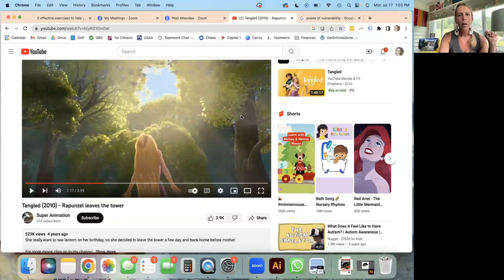Talking about Cognitive Defusion with Dawn 🌟Golden Goddess Circle July 17th 2023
Cognitive fusion is the idea that who we are, what we do and how we act is so tied to our thought patterns that we allow our thoughts to drive the bus. There is no delineation between our thoughts and who we are, and our thoughts become our reality.
Adversely, *cognitive DEfusion* is the process of detaching from our thoughts, just noticing what we're thinking...
Watch this video to learn about cognitive defusion techniques.